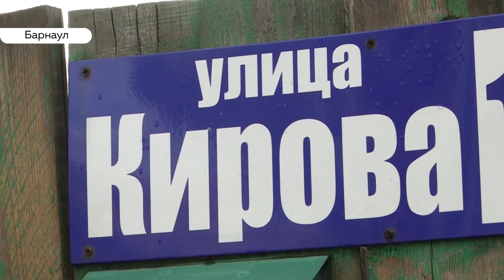Жителей Алтая посчитают: началась подготовка к всероссийской переписи населения 2020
Всех жителей Алтайского края пересчитают. Это случится в октябре следующего года, а пока специалисты крайстата готовят карту, по которой пойдут регистраторы в 2020-м. Необходимо заранее из маршрута вычеркнуть уже несуществующие дома, а также внести новые постройки.